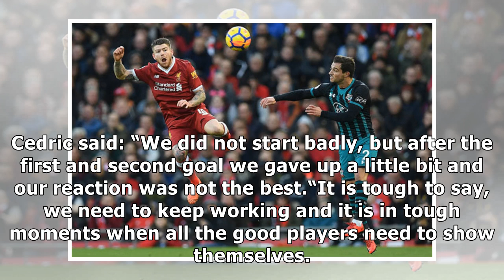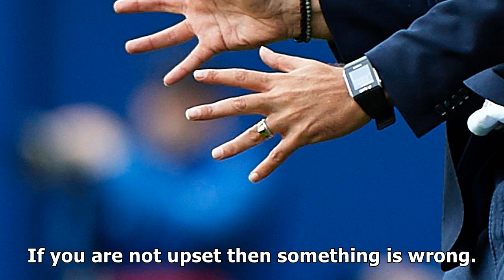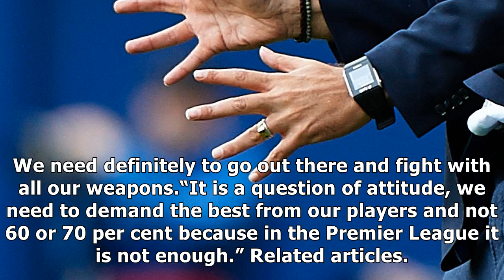Southampton boss mauricio pellegrino fighting to save job after just five months in charge